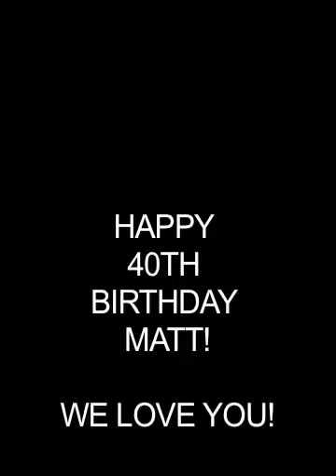Matt Bischoff's 40th Birthday Surprise Video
For my husband Matt Bischoff's 40th birthday I wanted to do something extra special for him.  I began reaching out to friends and family to see if I could gather enough video messages to surprise him with at the party.  I was blown away when the messages began flooding in.  I received videos from so many people. Friends in BMX, Survivor, musicians, family and more. 100 videos were submitted in a very short notice. I was able to surprise him with an unbelievable video for his birthday.  It really was a remarkable statement to the kind of person he is.  He was so touched by the amount of people that showed love to him. I couldn't wait to show him and I knew we hit a home run when I looked over and saw a tear rolling down his face. I would like to send a massive thank you to everyone that participated in this video and took the time to help make this birthday one he will remember forever!  You are all amazing.  Happy Birthday Matt!  We love you.  Enjoy!